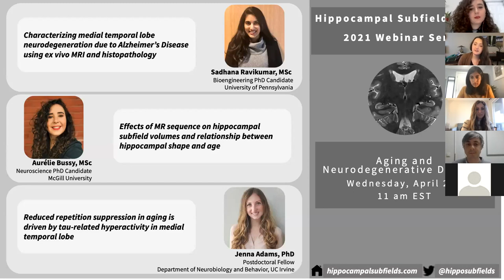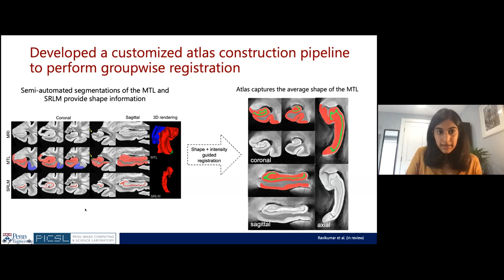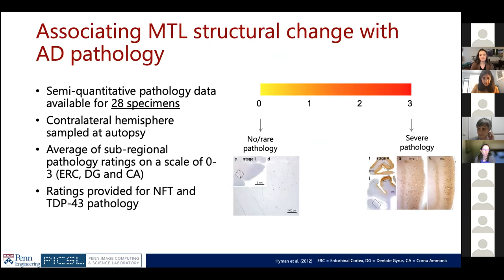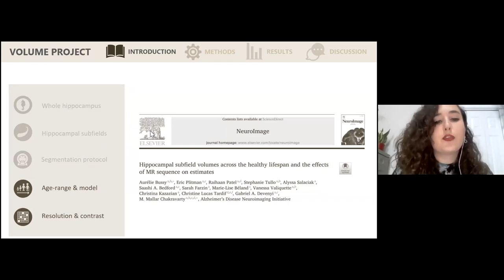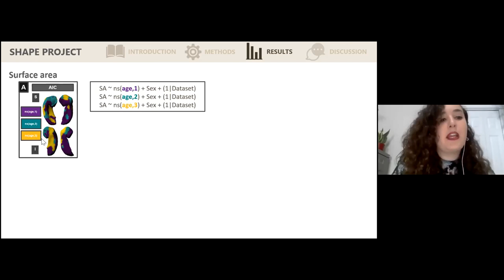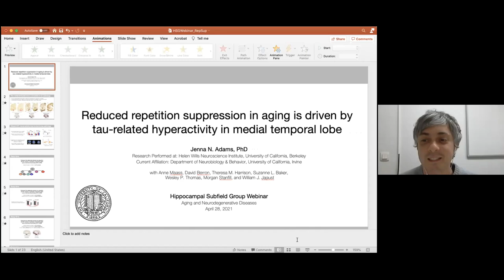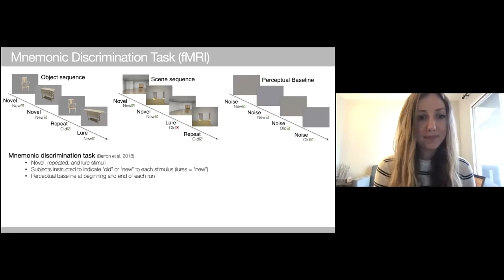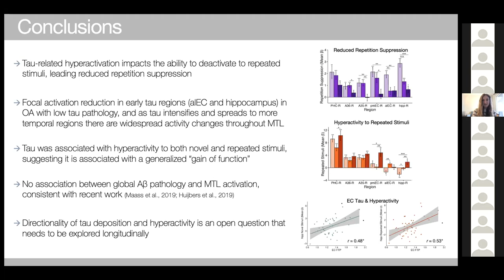April 28 Webinar: Aging and Neurodegenerative Diseases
Sadhana Ravikumar, Aurélie Bussy, and Dr. Jenna Adams share their respective research, which collectively spans histopathology, structural MRI, and functional MRI in addressing questions related to Aging and Neurodegenerative Diseases.

Sadhana Ravikumar is a Bioengineering PhD Candidate at the University of Pennsylvania, working under the supervision of Dr. Paul Yushkevich. Her current research focuses on developing improved MRI biomarkers for Alzheimer's Disease, by integrating information from high resolution ex vivo MRI imaging, and serial digital histopathology. In this webinar, she shares her work “Characterizing medial temporal lobe neurodegeneration due to Alzheimer’s Disease using ex vivo MRI and histopathology.”

Aurélie Bussy is a PhD Candidate in the Integrated Program of Neuroscience at McGill University, under the supervision of Dr. Mallar Chakravarty. Her current research involves investigating the hippocampus in physiological and pathological aging using multi-contrast and multi-modal imaging techniques. In this webinar, she shares her work “Effects of MR sequence on hippocampal subfield volumes and relationship between hippocampal shape and age.”

Dr. Jenna Adams is a Postdoctoral Fellow in the Department of Neurobiology and Behavior at UC Irvine working with Dr. Mike Yassa. She completed her doctoral work at UC Berkley under the supervision of Dr. William Jagust. Her current research investigates how tau pathology affects subregional hippocampal function during memory and leads to behavioral impairments in preclinical AD. In this webinar, she shares her doctoral work “Reduced repetition suppression in aging is driven by tau-related hyperactivity in medial temporal lobe.”